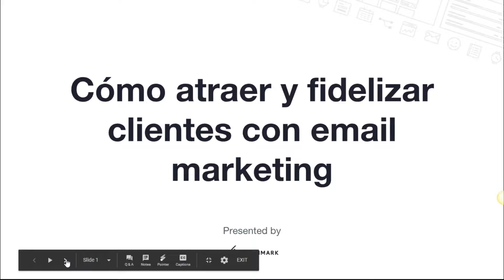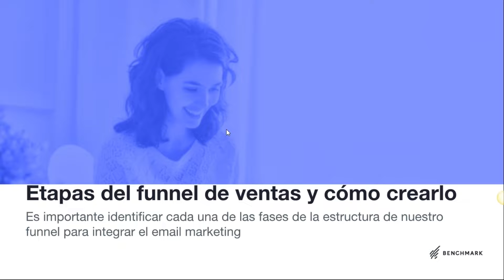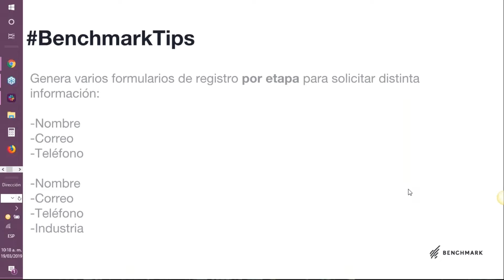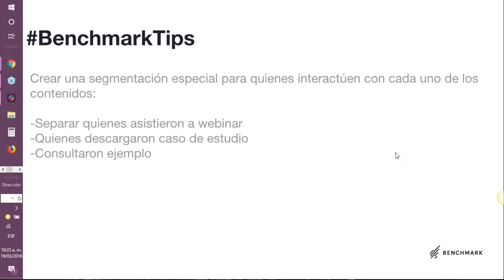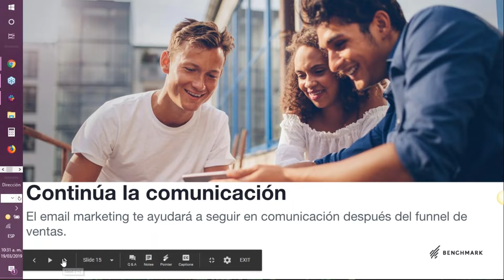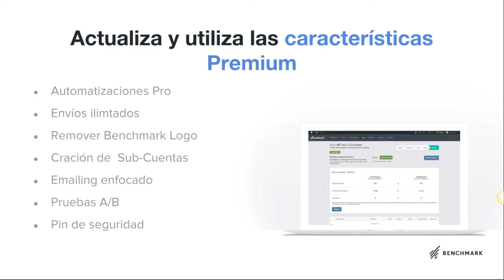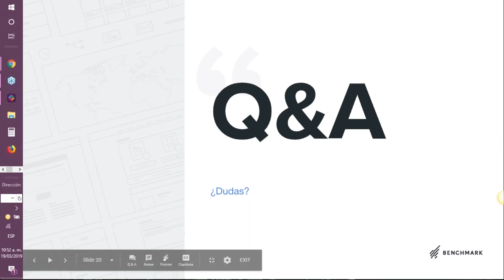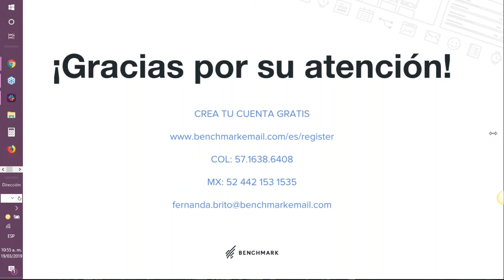Cómo atraer y fidelizar clientes con email marketing (Webinar) 💻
¿Aún no tienes una herramienta de Email Marketing para tu Negocio? Te invitamos a probar gratis Benchmark Email

En este webinar te compartimos las claves y estrategias para construir un funnel de ventas efectivo para tu negocio.